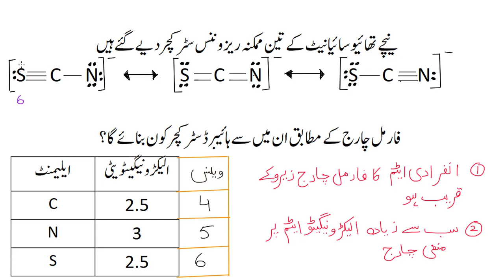Worked example Using formal charges to evaluate nonequivalent resonance structures | KA Urdu